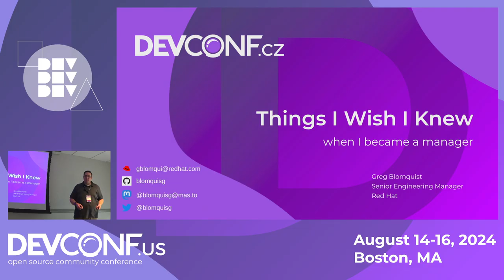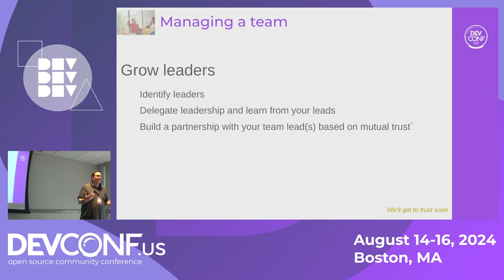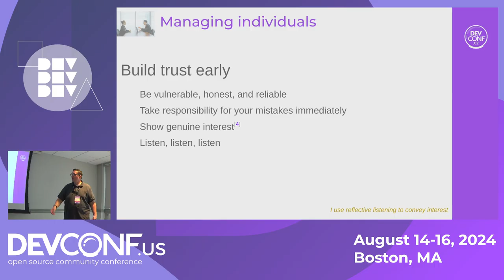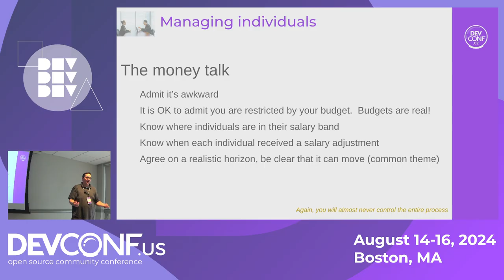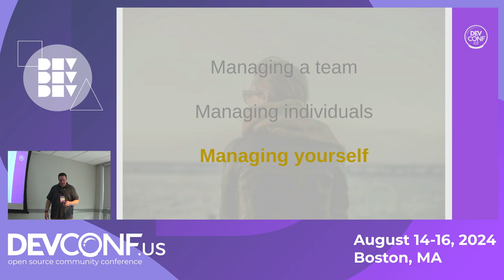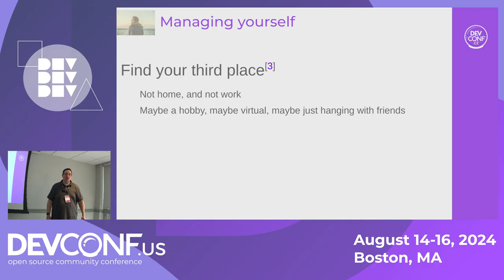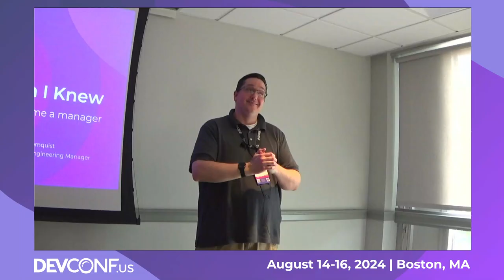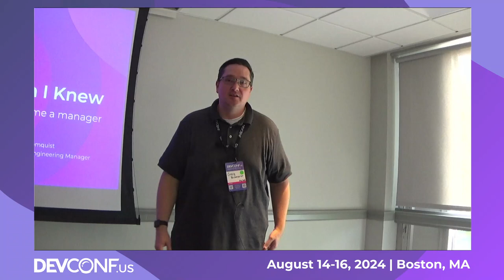Things I Wish I Knew When I Became a Manager - DevConf.US 2024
Speaker(s): Greg Blomquist

When I became a manager, I had very little guidance apart from how to use the tools for salary adjustments and approving time off. What I was missing was what to talk about in a 1:1; how to have the difficult conversations around salary, promotions, or lackluster performance; what it takes to build strong teams; and, how to make sure you're taking care of yourself along the way. The goal of my talk is to help new managers understand some of the nuance of being a successful manager. I distill my 9+ years of engineering management experience into several lessons divided into three categories: Managing Teams, Managing Individuals, and Managing Yourself. While the primary audience is new managers, I believe that individual contributors, experienced managers, and people thinking about a future in management can all learn something.